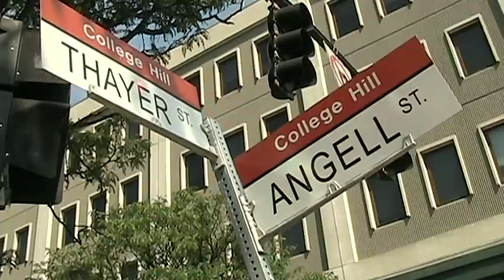Change Your Mind-The Killers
My video that I made during my Summer@Brown.  It's my first time using Final Cut Pro.